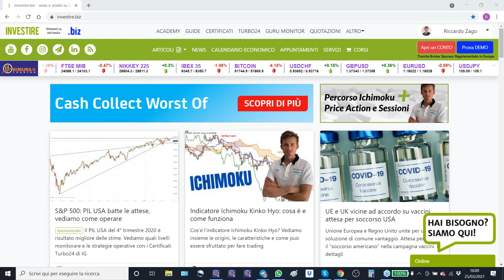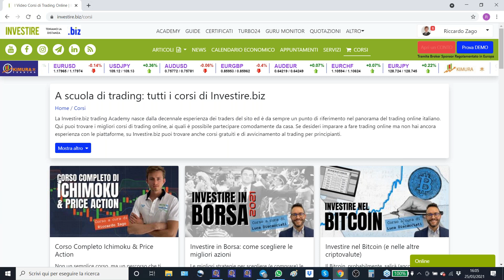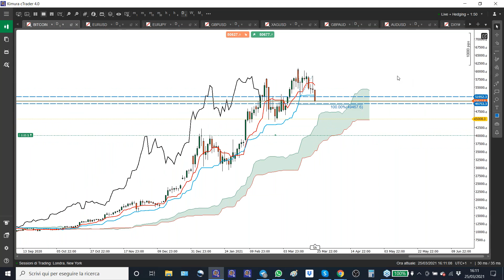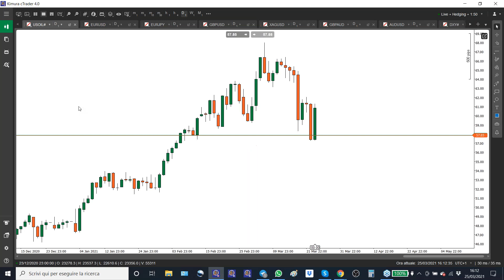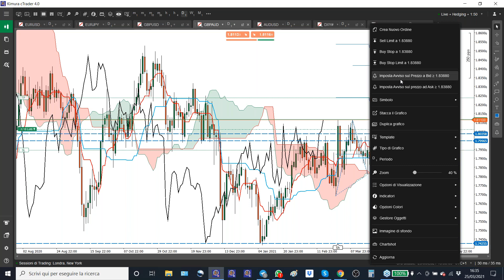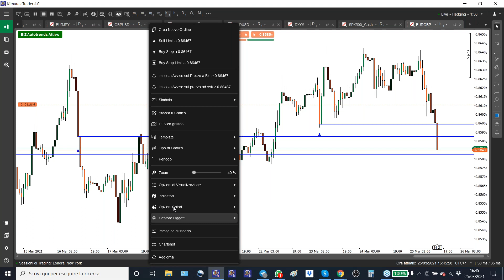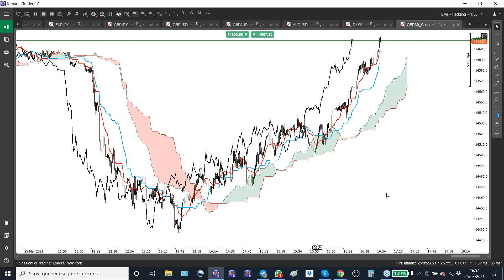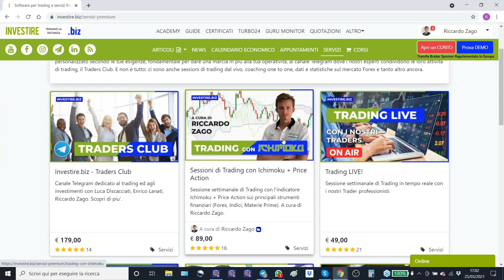Trading con Ichimoku + Price Action - Riccardo Zago - 25.03.2021